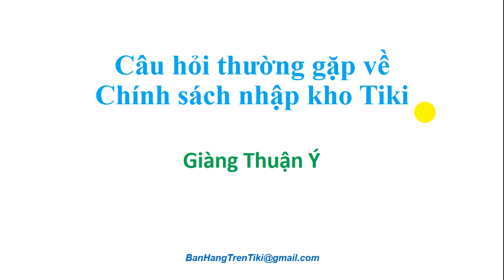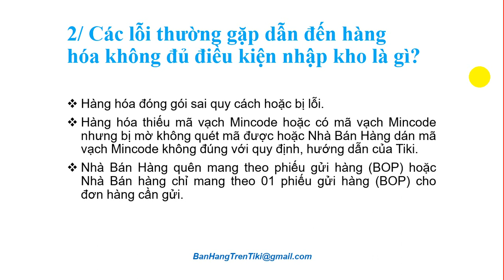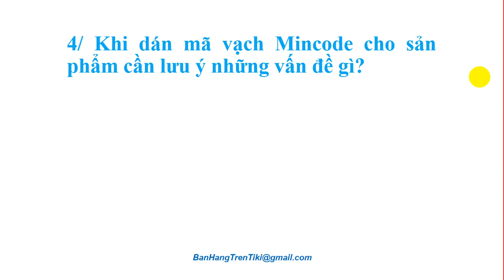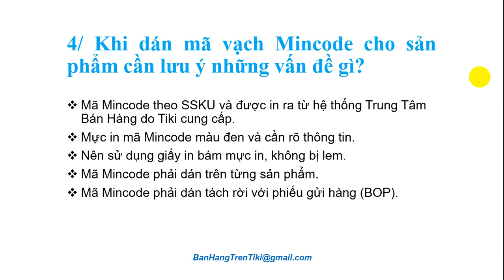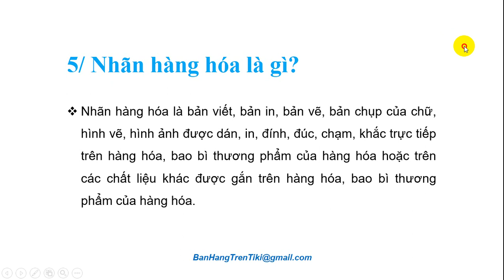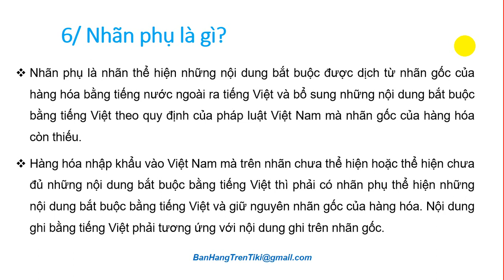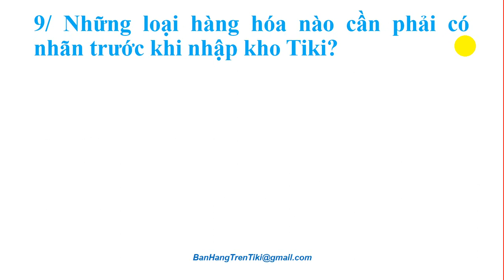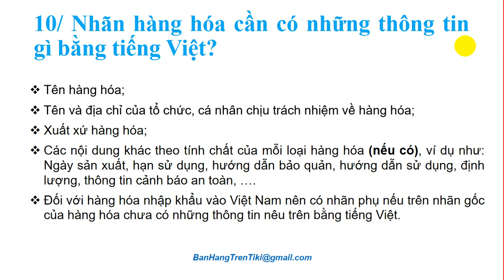10 Câu Hỏi Thường Gặp về Chính Sách Nhập kho Tiki - Hướng dẫn Bán Hàng Trên Tiki - GIÀNG THUẬN Ý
Tiki hiên nay là 1 trong 4 sàn Thương Mại Điện Tử hàng đầu Việt Nam. Nếu Bạn đang hoặc đã kinh doanh Online thì TUYỆT ĐÔI KHÔNG NÊN bỏ qua Tiki.
Mô hình vận hành của Tiki giống hệt với Amazon. Vì vậy nếu bạn thành thạo bán hàng trên Tiki có thể bán sẽ bán hàng thành công trên Amazon.
Rất nhiều Bạn thắc mắc về cách vận hành của Tiki. Video này sẽ hướng dẫn và giải đáp 1 phần thắc mắc đó của các Bạn.

THÔNG TIN VỀ GIÀNG THUẬN Ý
👉 Và hãy bình luận bên dưới để mình có thêm động lực chia sẻ nhé.
💰💰💰 Theo Dõi và kết Nối với Giàng Thuận Ý 💰💰💰

Chuyên Gia Đào Tạo - Giảng Viên: GIÀNG THUẬN Ý
► Trưởng Ban đào tạo Câu Lạc Bộ Doanh Nhân Trẻ Khởi Nghiệp ( Group hơn 60k thành viên)
►Giảng Viên Trung tâm Chuyển Giao Tri Thức và Hỗ trợ Khởi Nghiệp Đại Học Quốc Gia Hà Nội.
►Giảng Viên các Trường Doanh Nhân Nổi Tiếng
► Giảng Viên Trường Edumall.vn - Unica.vn - Kyna.vn
► Chuyên gia Đào Tạo cho các Doanh Nghiệp -  Cá Nhân có Nhu Cầu về Marketing - Kinh Doanh và Kỹ Năng Mềm.
🎯 Các bạn ơi, đã ghé thăm kênh thì bạn đừng lướt qua mà hãy dành 1 phút để : LIKE/DISLIKE, Đăng ký, Bình luận và Chia sẻ nhé!